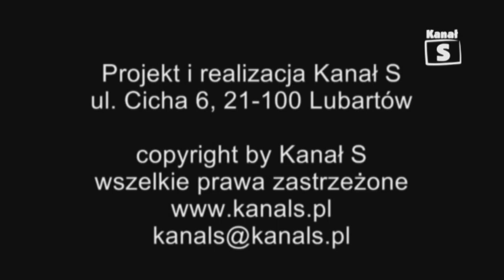Raport cz.4 Koncert dla Daniela